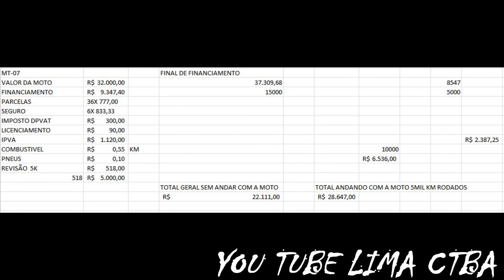CUSTOS PARA TER E MANTER UMA MOTO + LIMA CTBA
MANDAR UM SALVE ESPECIAL PARA ENDIEL MONTEIRO.

ELE ME PEDIU ESSE VÍDEO E TÁ NO AR